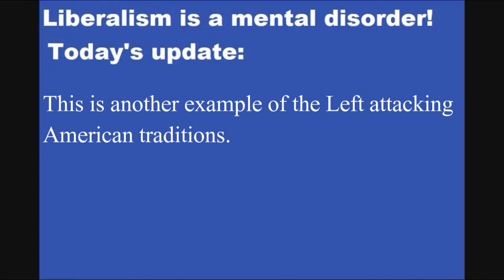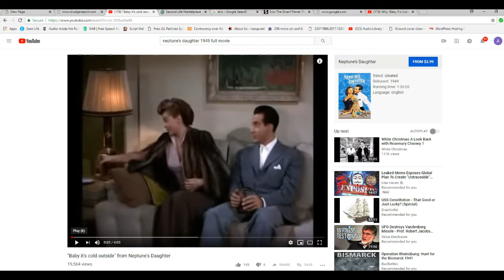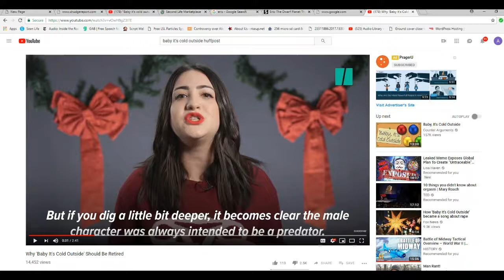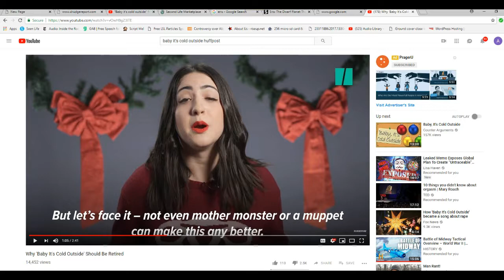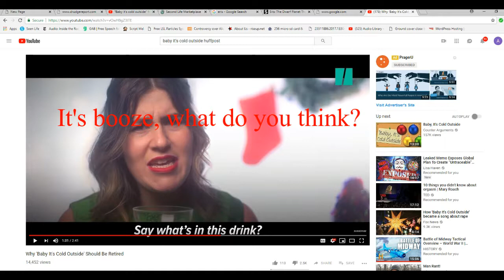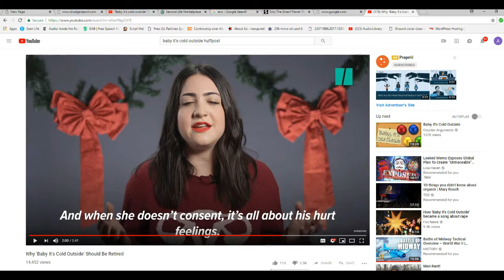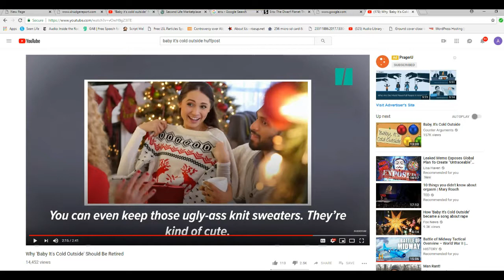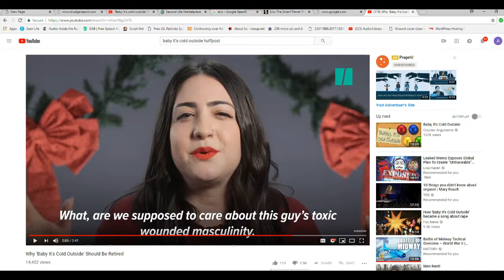The American Left wants this seasonal song banned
The Huffington Post (and many on the Left) want a song from a 1949 movie called "Neptune's Daughter" banned. The song's title is "Baby It's Cold Outside" from an era when romance was celebrated. Unfortunately the un-American Left wants this song banned, making the spurious claim that it is about date rape.
     The movie actually has two scenes where the song is featured, one where the woman plays coy, and another when it is the male who does.
   Romance is one thing that the Left wants to outlaw, and by and large they have succeeded.
   I wonder how many other announcers HP has borrowed from mental hospitals for their videos.  KOOKS!